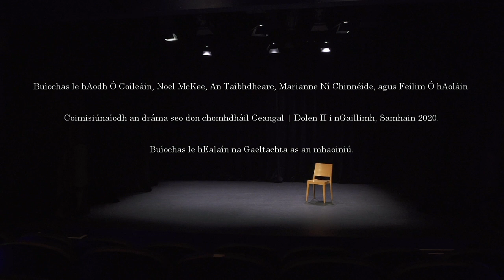Ceangal Dolen II | Sam Ó Fearraigh | Balbháin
As part of Ceangal Dolen II, an online gathering of Celtic language theatre-makers, 6 artists were commissioned to produce new work to premiere at the conference. Sam Ó Fearraigh was one of the Irish artists chosen and he presented Balbháin as part of Ceangal Dolen II.

Seo chugat cur síos ar Balbháin, an píosa úrchumtha a bheidh mé ag cur i láthair:

Gearrdhráma filiúnta do bheirt aisteoirí is ea Balbháin a chíorann an ceangal idir teanga agus féiniúlacht in dhá ghlúin: bean óg Gaeltachta ar imirce in Albain a réabann slabhra dhá mhíle bliain teanga nuair a chinneann sí gan Ghaeilge a labhairt lena páistí, agus an garmhac aiteach léi atá ag déanamh a
dhíchill an tsnaidhm a athcheangal seachtó bliain níos déanaí, gidh nach léir dó go bhfuil áit i dteanga a mhuintir dá leithéid.

Tá téama an dráma an-phearsanta domh nó tá sé bunaithe ar stair mo mhuintire féin. Chuaigh mo sheanthúistí go Glaschú sna caogaidí agus thóg clann gan Ghaeilge ann. Rinne glúin m’athara iarracht an Ghaeilge a fhoghlaim ach theip orthu. Thit an rogha ormsa an téad a cheangal aríst nó an teanga a ligean le sruth.

Ach gidh go dtarraingíonn sé ar scéal mo mhuintire, chan scéal s’againne amháin atá ann. D’fhág go leor de ghlúin mo sheanmháthara a dteanga tharstu: iarracht is ea Balbháin a gcinneadh a thuigbheál, mar aon le cinneadh s’againne pilleadh uirthi. Scéal daoine óga atá ann – iad atá agus iad a bhí. Druidfear bearna seachtó bliain ar feadh achar gairid agus casfar beirt daoine óga ar a chéile atá scartha in am, ach ceangailte ina gcinnúint.

Tá an dráma scríofa mar dhá shruth cainte atá fite fuaite ina chéile - foirm a fhóireann go maith do dhráma ar ghá é a thaifeadadh faoi shrianta reatha an choróinvíreais. Gidh nach slamfhilíocht atá in Balbháin baintear leas as teicnící de chuid na filíochta – rím inmheánach, rithim, uaim, srl. – leis an scéal a chur i láthair.